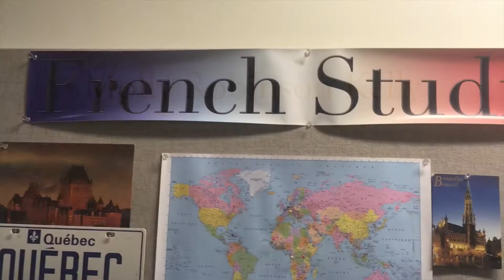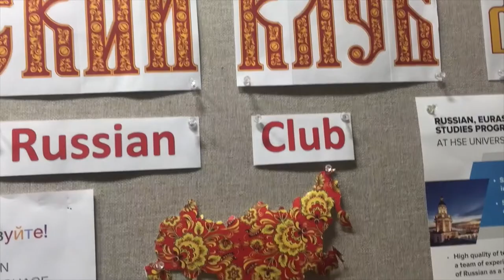French Studies with Molly Robinson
Molly Robinson Kelly, Associate Professor of French and Chair of the Department of World Languages, joined the faculty at Lewis & Clark College in 2004.

Her recent research interests revolve around the conjunctions of spirituality and literature, in particular in the nineteenth century.